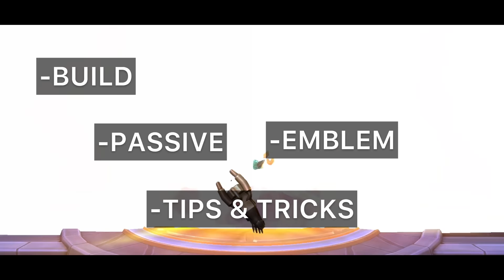CLAUDE TUTORIAL 2021 | Pro Guide Advanced Tips & Tricks Mobile Legends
Claude Build:

Warrior Boots, Raptor Machete, Demon Hunter Sword, Golden Staff, Immortality , Queen Wings